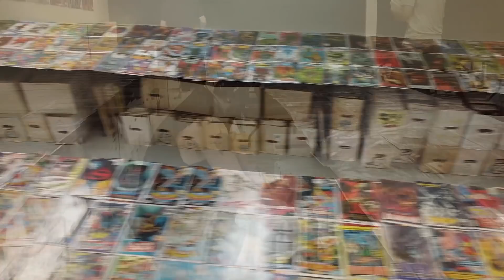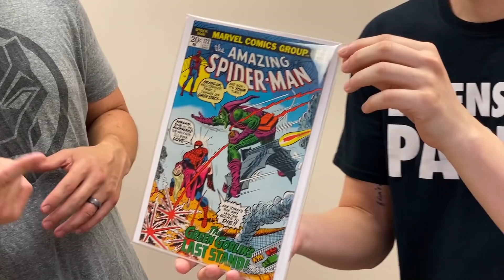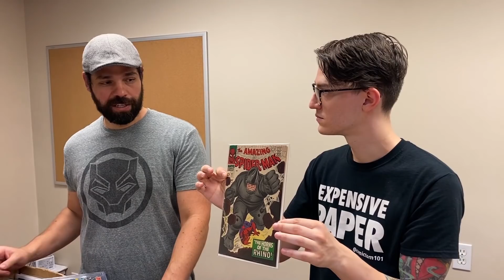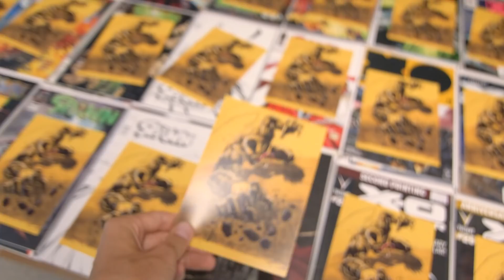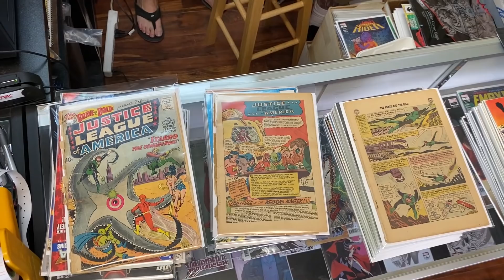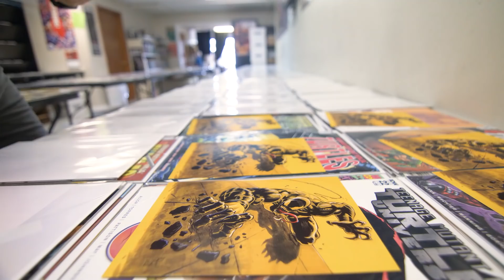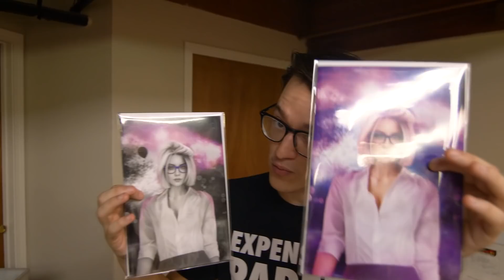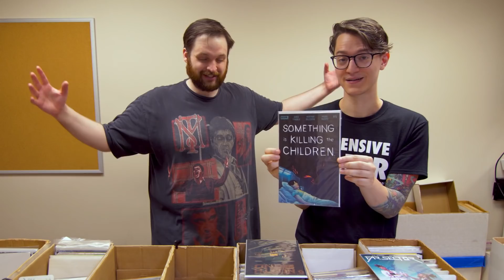The Quest to Make the Best Comic Book Subscription Box!// Mystery Mail Call Assembly (August 2020)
(US ONLY)

⚠️Send Comic Karma:
Tom Garcia

❤️"Hot Books" Song: Malibu
Artist: The Turncloak